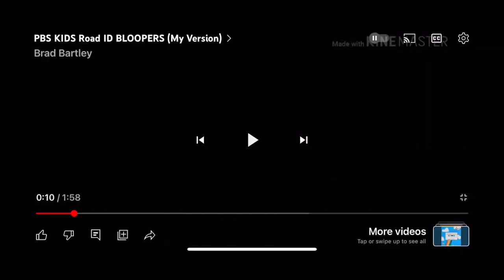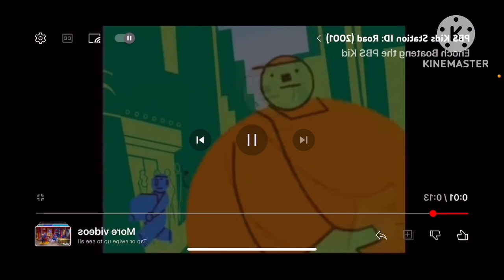PBS KIDS ROAD ID BLOOPERS